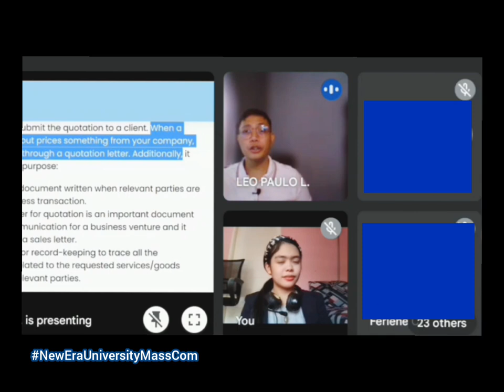Online class 28 | Technical writing